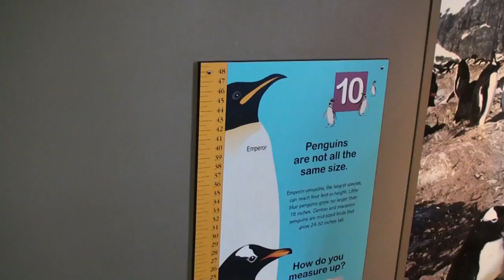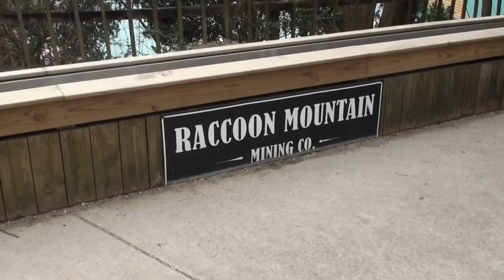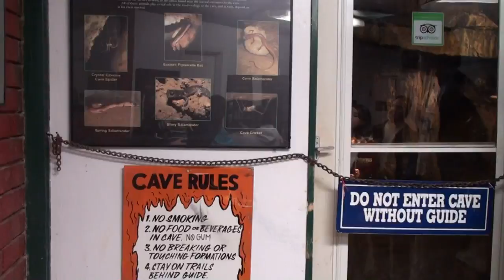Chattanooga TN RV Trip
Tennessee Aquarium, Raccoon Mountain Campground and Cave, and Lookout Mountain Incline Railway.  Feb. 8 & 9, 2015